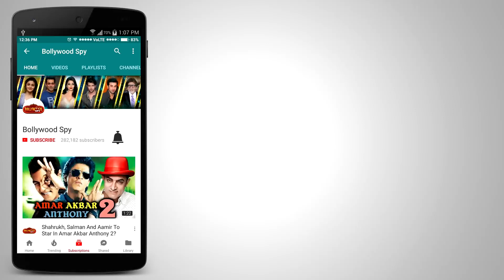Tiger Zinda Hai में Salman-Katrina है पति पत्नी - सबसे बड़ा खुलासा